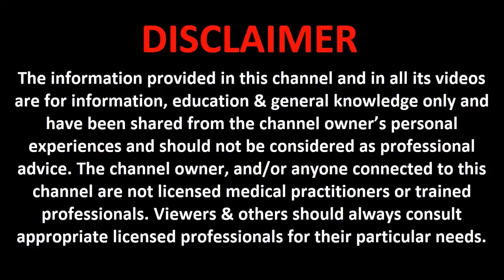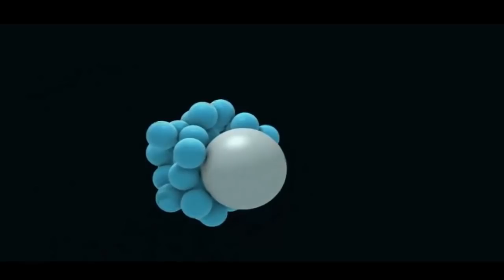সমস্ত অসুখের ওষুধ আমাদের ভেতরেই আছে Treatment for every disease is within us #322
कुछ चीजें जो मुझे पसंद हैं :
Argan Pure for Skin & Hair